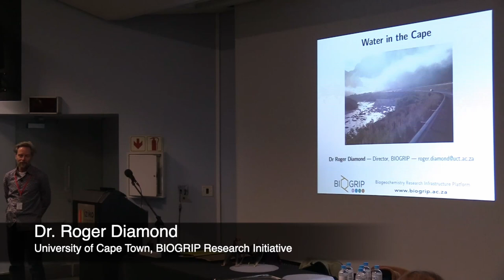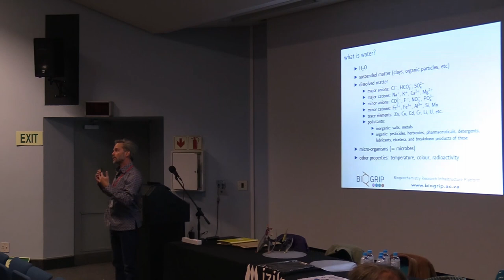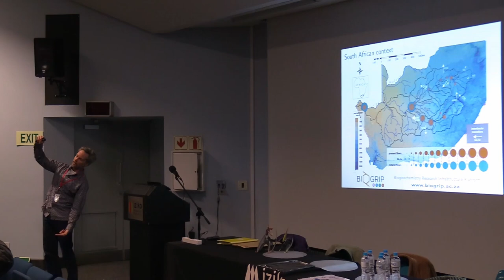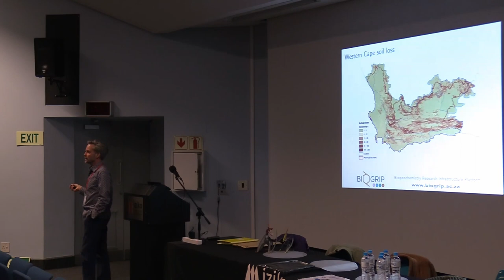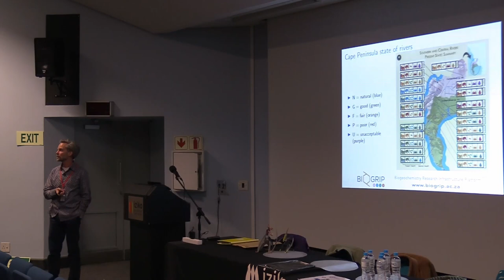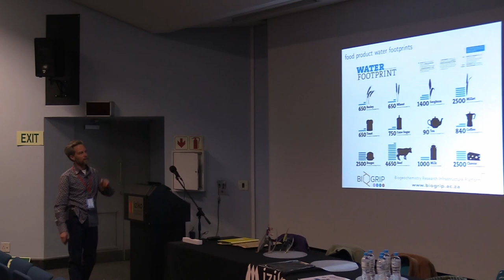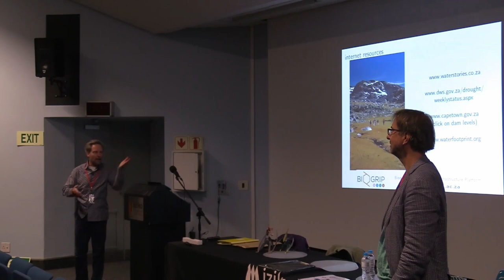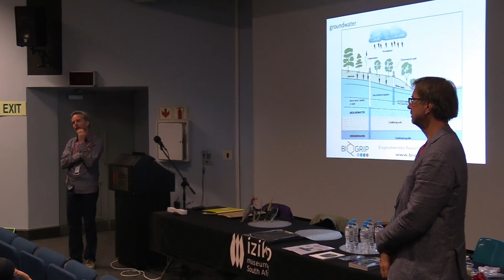GIFT Regional Workshops, Cape Town 2023: water in a dry world - water-wise living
The European Geosciences Union's Geoscience Information for Teachers (GIFT) regional workshops are dedicated to bringing science to teachers, shortening the time between discovery and textbook, and to provide the teachers with material that can be directly transported to the classroom. GIFT workshops include topical presentations from scientists at the cutting-edge of research together with hands-on teaching activities.

The Cape Town GIFT regional workshop was held between 26 and 27 August 2023. The in-person presentations and hands-on activities featured local scientific experts from the University of Cape Town, the Iziko South African Museum, and the Two Oceans Aquarium. The theme for the 2023 Cape Town workshop was ‘Water in Space and Time' .

For information about the Cape Town 2023 GIFT workshop, please read the programme brochure hosted here: egu.eu/4KGXWW

This recording features the presentation "water in a dry world - water-wise living that benefits people & the environment" by Roger Diamond. Presentation files: egu.eu/2O65VZ

All views expressed by the speakers are their own and do not represent the official opinions of the European Geosciences Union.